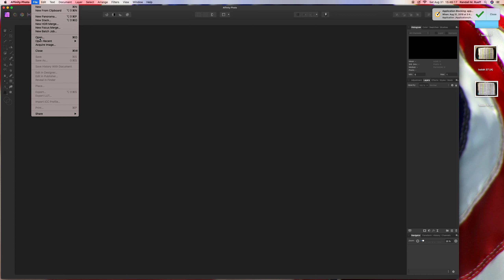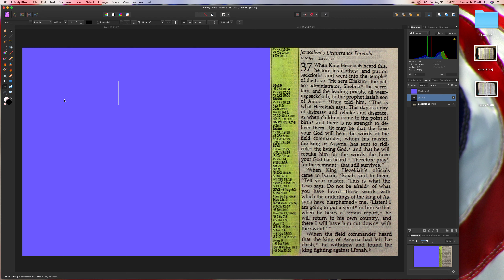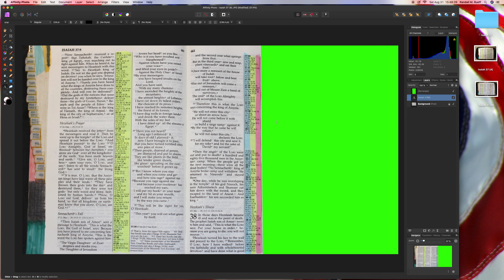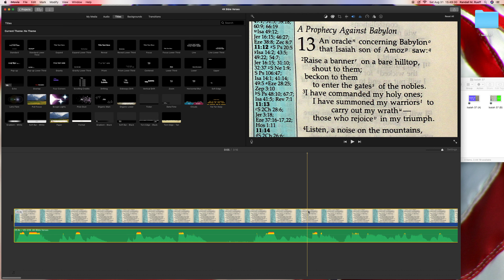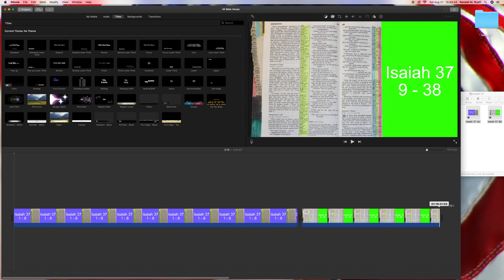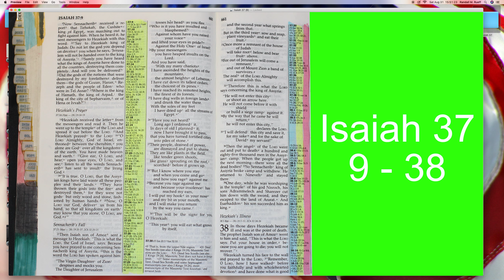Cropping & Texting : Isaiah 37